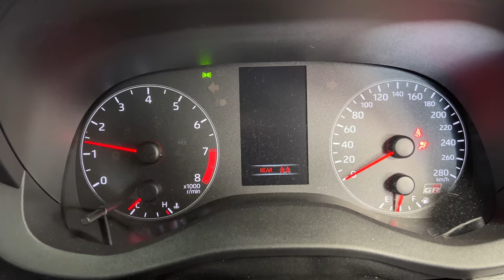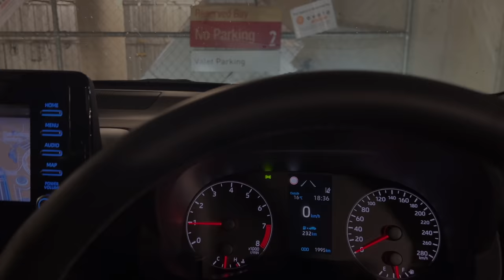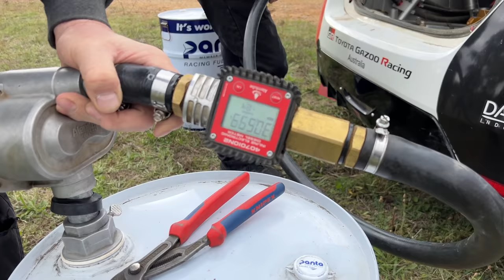Getting airborne in a REAL Toyota GR Yaris Rally Car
Marty heads down to the nationals capital in his GR Yaris to get some air in a legit rally car.

Thanks to Toyota Australia for the invite, they didn't pay us but we got a fried cauliflower and roasted kale salad (not even joking)